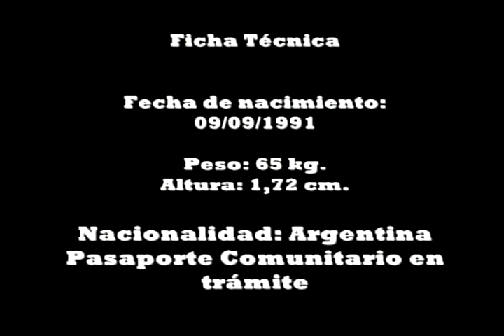CATRIEL FERREIRA. Compacto. Parte 1.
Fecha de nacimiento: 9-9-1991. Lugar: ARGENTINA.
 Pasaporte comunitario en trámite
Puesto: Volante por izquierda o lateral.
Peso: 65 kg. / Altura: 1,72

En este compacto FERREIRA luce la casaca nro. 11.